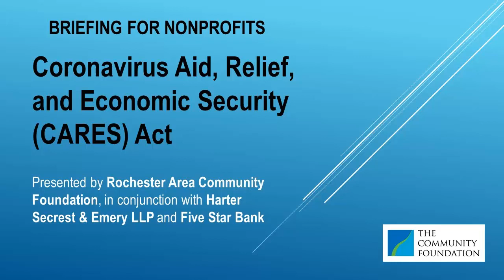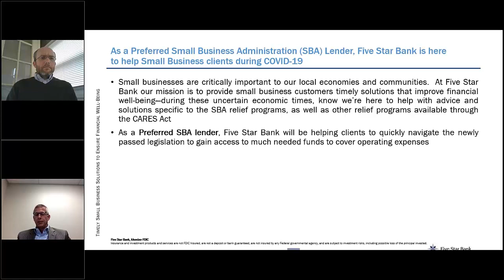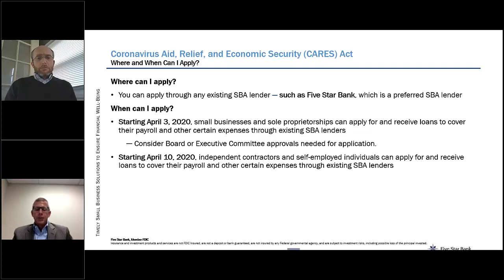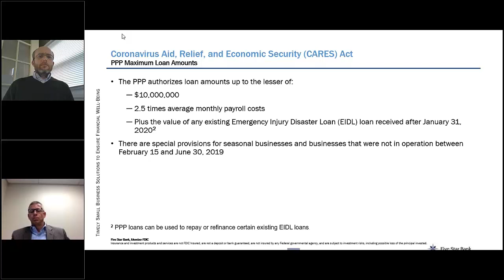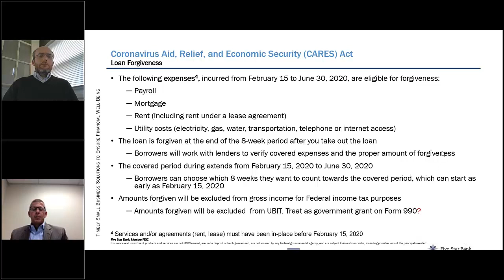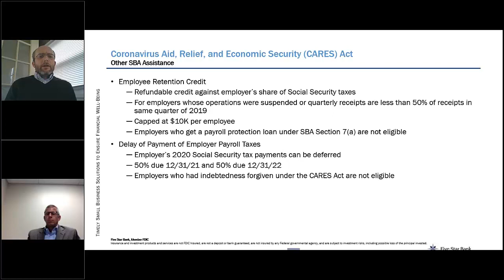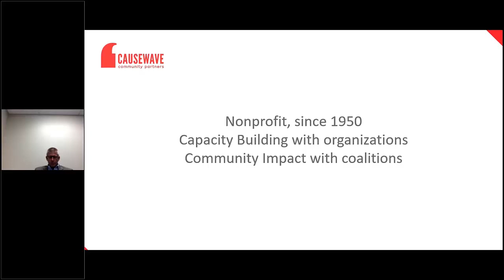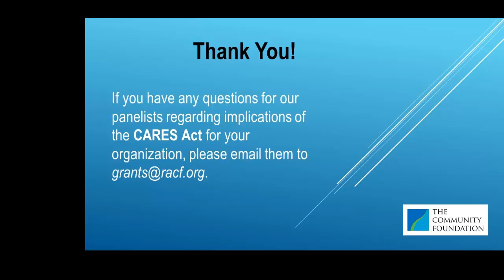CARES Act Briefing for Nonprofits